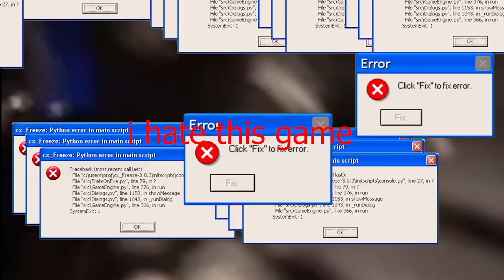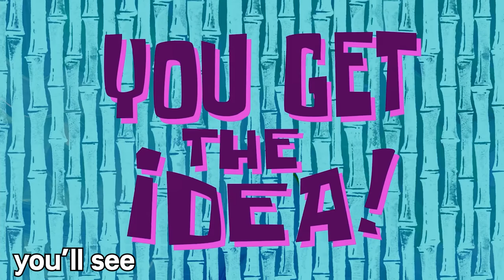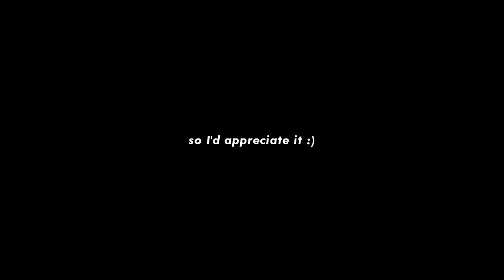ROBLOX Brookhaven Funny Moments (MEMES)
I recorded this with the wrong settings so quality is bad at some parts.
I finished like 99% of this 2 weeks ago but then I morphed into a snail...
I know bff means best friend forever but I thought she was bypassing boyfriend